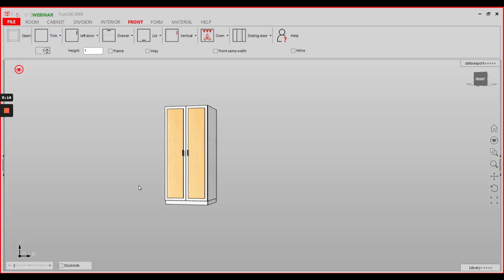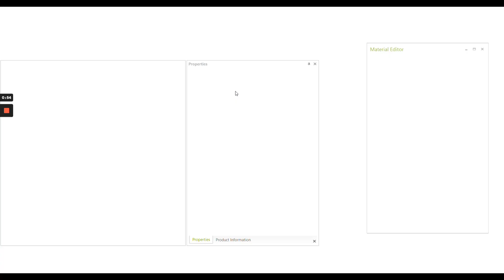Add mirror texture with pCon planner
TrunCAD is a fast 3D CAD planning software for joiners and carpenters. You speed up your work preparation and get more profit. Plan kitchen and furniture with TrunCAD.